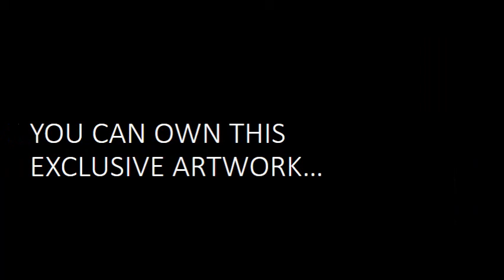Mahem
YOU CAN OWN THIS EXCLUSIVE ARTWORK…
- Large Canvas
- Stretched on frame
- Ready to hang
- Delivered to your doorstep